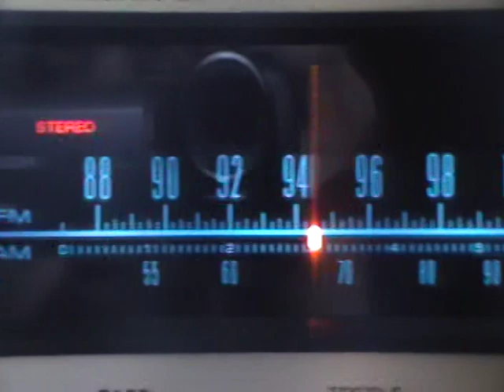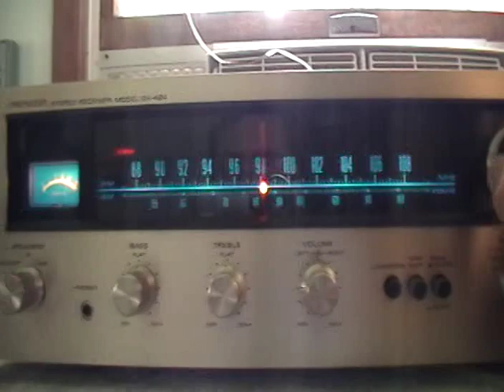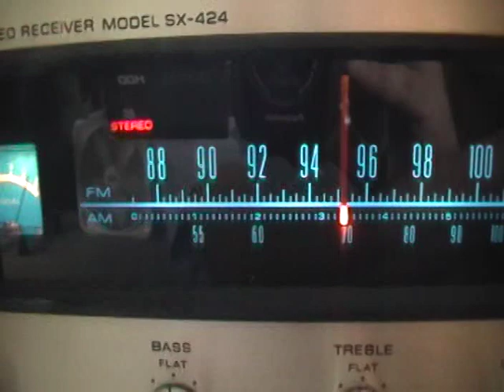Pioneer SX-424 Vintage Receiver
Pioneer SX-424 vintage stereo receiver. Mint condition with origional manual. Got it for $25 and is beautiful! 15watts per channel, but sounds like 150watts.